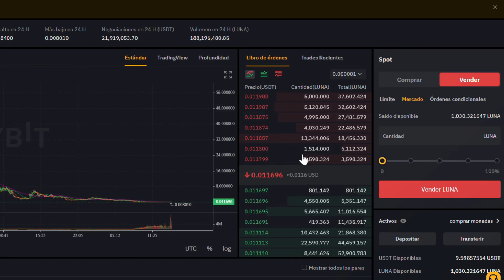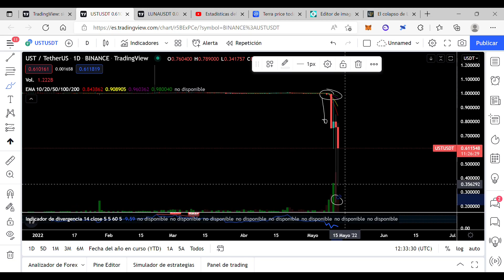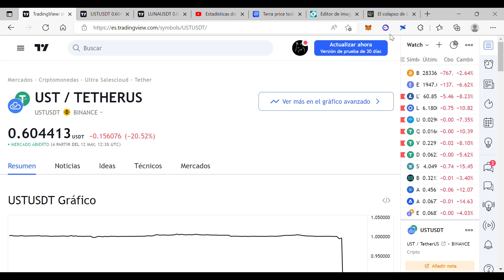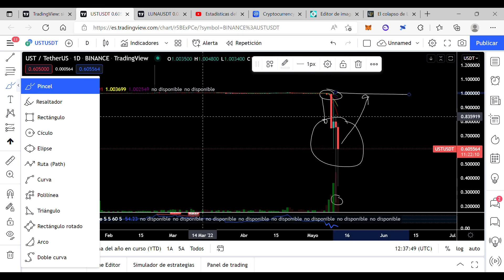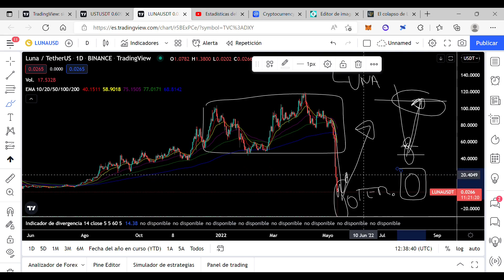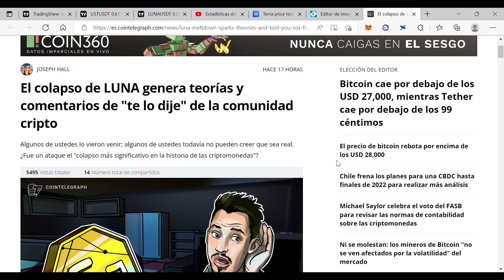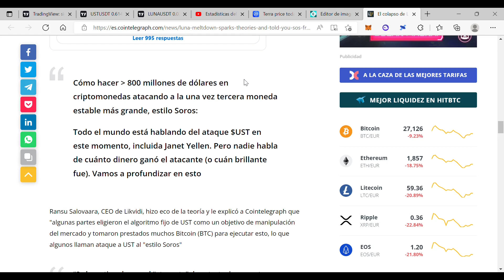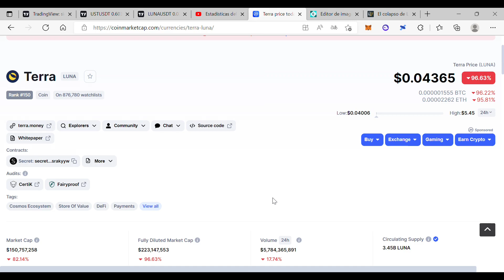EL FIN DE TERRA LUNA Y UST!!! // (COMPRO +1000 LUNA!!!)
Te cuento Las Causas de La Gran Caída de -99% en TERRA LUNA!!! EL FUTURO PRECIO DE LUNA Y UST...Y PORQUE HE COMPRADO +1000 LUNA!!!
IMPORTANTE SEGUIR ESTOS PASOS (si quieres ser rentable en tus inversiones) //
RECORDATORIO: NO SOY ASESOR FINANCIERO, todo lo que diga debe de ser tomado como una opinión fundamentada en mi experiencia, datos y análisis.